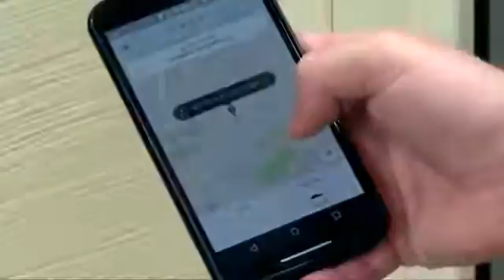Ousted CEO Travis Kalanick set to be an Uber billionaire after selling shares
Link to our page on Facebook
Link to our Twitter page
Link our page on Instagram